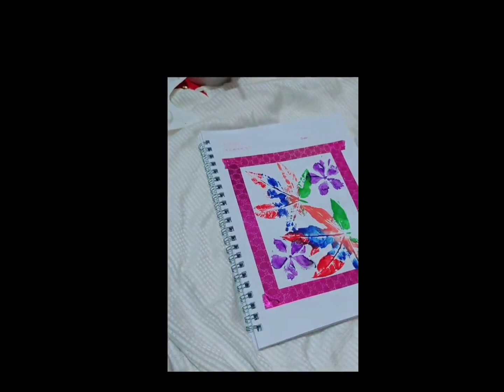3dizain art video viral Video